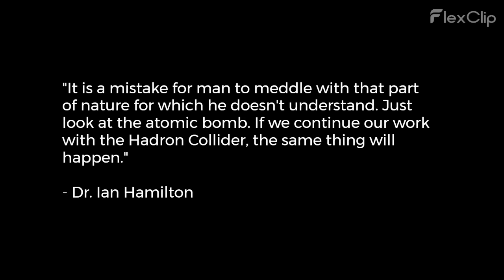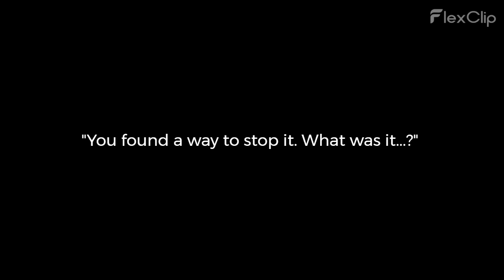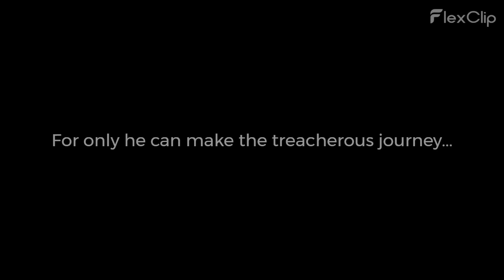Unit 52 Cinematic Book Trailer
Thank you for checking out my video. This is an all-new take on promoting ebooks - present a CINEMATIC BOOK TRAILER - which I hope gets people excited to read "Unit 52", a thrilling short story written by me. I think and write cinematically, so, this just makes sense.

Please consider leaving a review for the ebook if you purchase. That would really help.

The direct link is

Twitter (X):  @rashauart